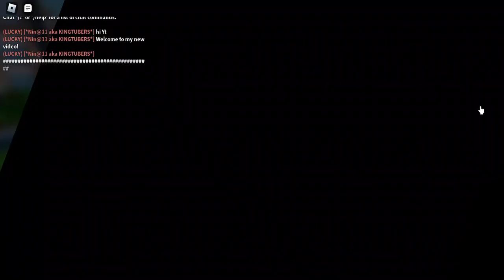Showcase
here is the Sonic racing  Code 2DC1D8